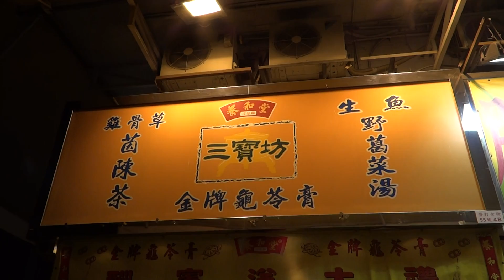Iguarias de Hong Kong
Ecaaaaaaaaaaaa
2011